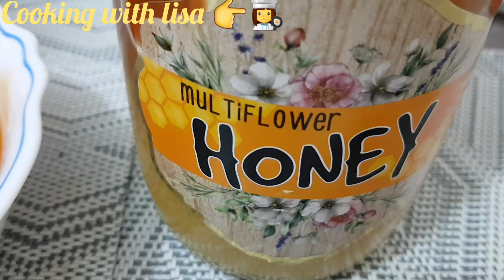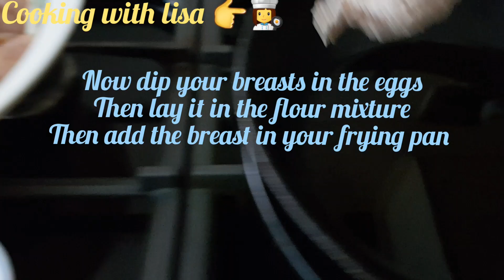easy honey chicken recipe/ sesame honey chicken!!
recipe!!
easy honey chicken recipe/
sesame honey chicken  recipe!!

ingredients!!

chicken breast  4 pisces
soy sauce
salt
oil
garlic
mix well
breading
plain flour
mix well
egg 2
mix well

uncle souse
honey
sesame  mix well
cooking with lisa 👉👩‍🍳